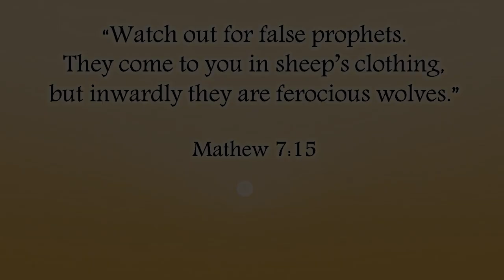Watch out for false prophets || Acharya Prashant, on Jesus Christ (2016)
Video Information:
3rd Myth Demolition Tour, 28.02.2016, Rishikesh, India

Context:
~ How to recognize false prophet?
~ Diffrentiate real and false prophet?
~ Fruit of prophet